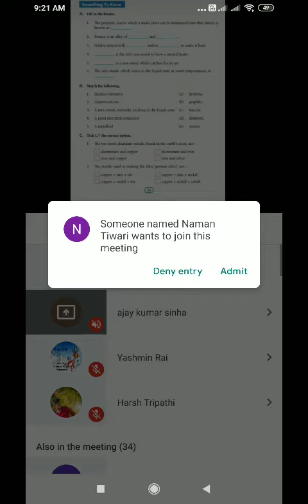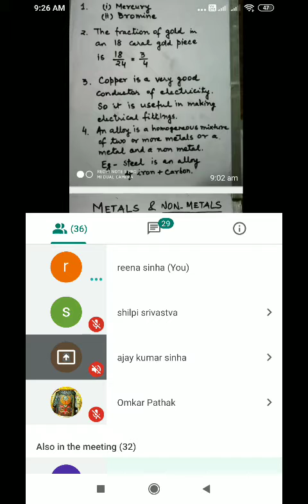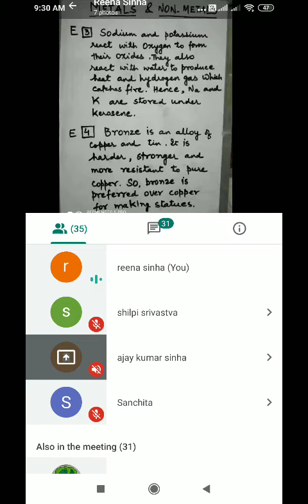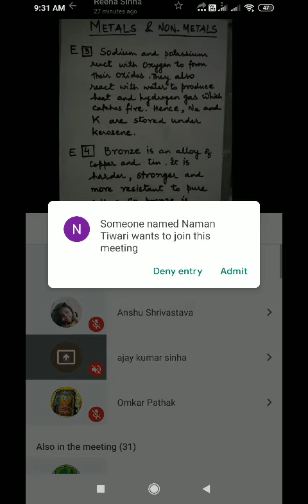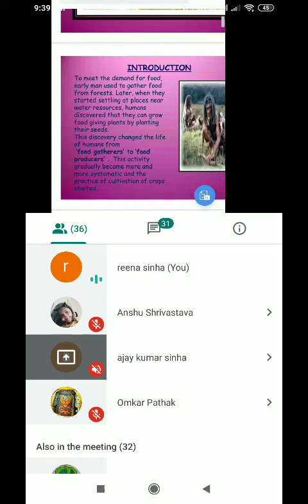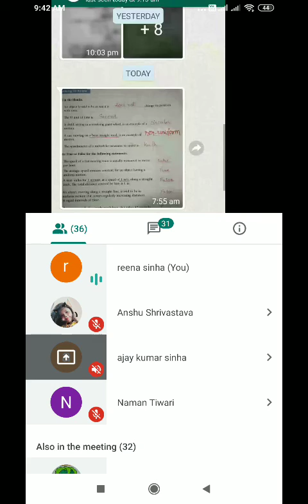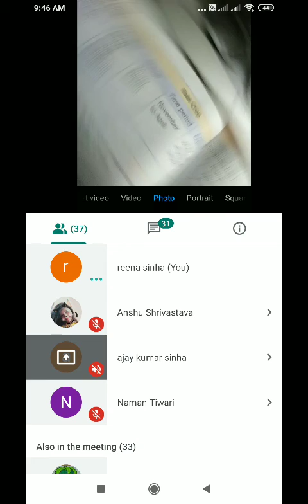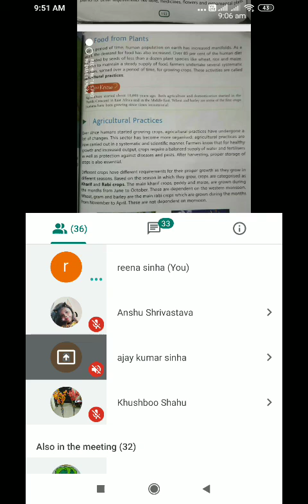CLASS 8 A&C 25.072020